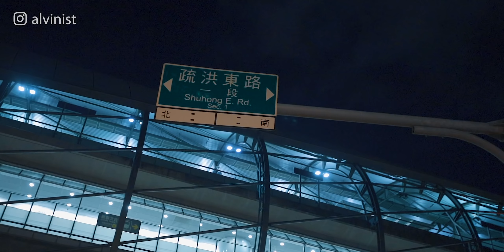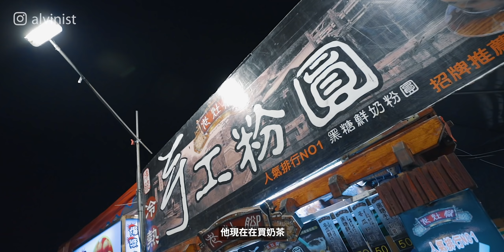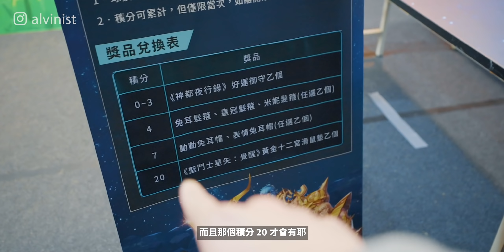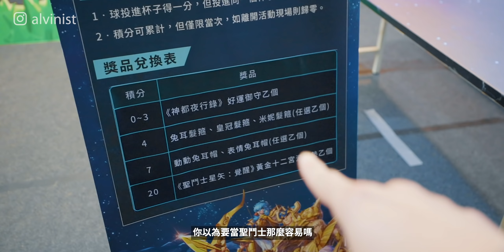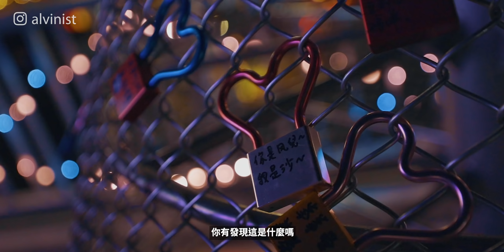我們在燈節尋找青春的回憶 / 艾爾文的VLOG / Season 2 Ep 107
敢說有差的試試看！

* 行動派艾草之後可以到「社群」查看專屬貼文下載音樂。

▶行動派艾草▶ 會員募集中

每個月 75 元（台灣的用戶），讓創作者可以無憂無慮（如果付費會員夠多的話）的創作。
YouTube 將抽取三成費用，艾爾文可以從每位會員中大約獲得 50 元。

► 如何加入？❤❤❤
點選以下網址，綁定信用卡即可：

► 我是外國艾草，可以加入嗎？
大部分地區都可以，新馬一帶也已經開放囉！
請注意，各地區收費標準不一樣，由 YouTube 決定。
例如美國是 USD 4.99 美元。

► 行動派艾草有什麼福利？
☑ 解鎖 YouTube 會員專屬討論專區，獲得獨家貼文。
☑ 獲得勳章，在貼文或直播中留言，用戶名稱旁會出現勳章。
☑ 每月會員專屬直播。
☑ 偶爾會有會員限定抽獎。

鏡頭 / Lenses:
- Canon EF 16-35mm f/2.8L iii USM
- LAOWA 7.5mm f/2

燈光 / Light:
- Aputure COB 120D
- Aputure COB 300D ii
- Aputure LS-Mini 20D
- Aputure Amaran AL-M9
- Aputure Amaran AL-H198C
- Aputure Amaran AL-MC

腳架 / Pod:
- SwitchPod
- iFootage Gazelle TC5 / TC6 / TC7
- iFootage Cobra 2 C180

滑軌 / Slider:
- 壞掉了，觀望中。

三軸穩定器 / Gimbal:
- 飛宇 Feiyu AK4500

攝影包 / Bag:
- Peak Design Everyday Backpack 30L
- Pelican 1535 Air TrekPak

►親愛的艾爾文時間► 信件寄送地址
【中文】
23599 中和宜安郵局
第 171 號信箱
【英文】
P.O.BOX 171 Zhonghe Yi-an